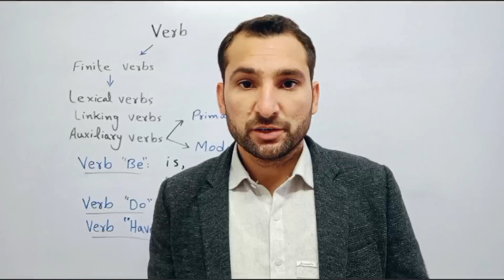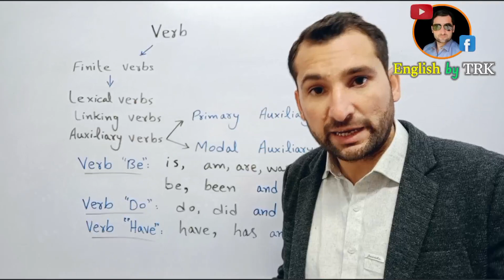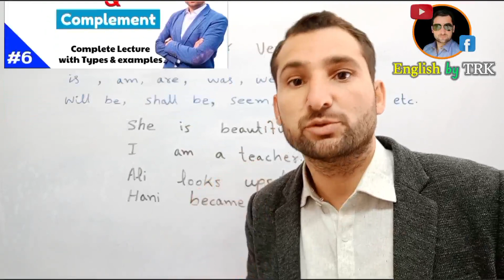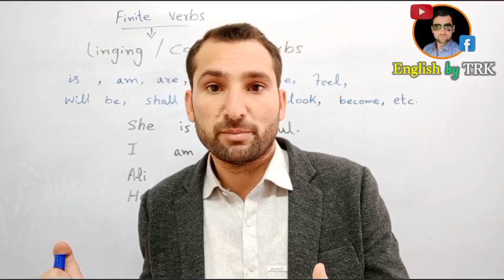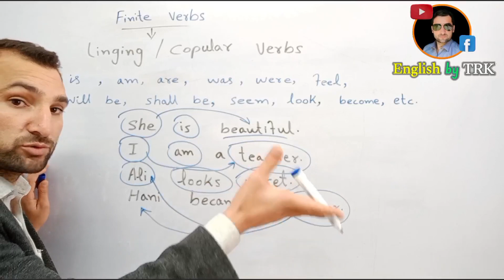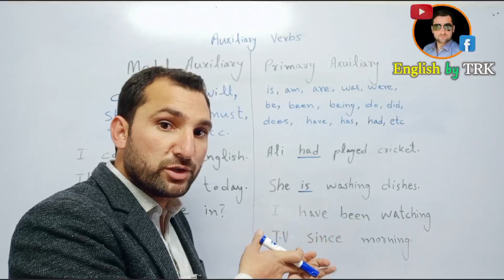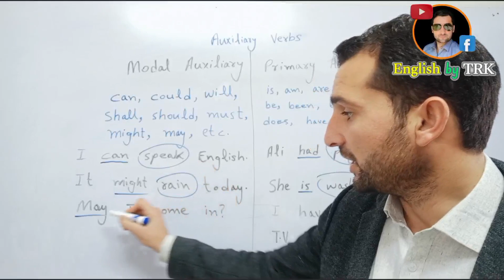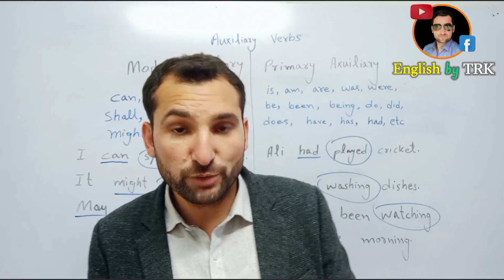Types of finite verbs | Lexical verb | Linking verb | Auxiliary verb | Modal verb | Helping verb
What is an infinite verb?
What are the types of infinite verbs?
What are lexical verbs?
What are linking verbs?
What are auxiliary verbs?
What are the types of auxiliary verbs?
What are modal auxiliary verbs?
What are primary auxiliary verbs?
What are helping verbs?
What is the difference between helping and linking verbs?

Share our videos with your friends and buddies because sharing is caring.
If you have any question or misconception, ask it in the comments section. We will try our best to clear your doubts.
Once again thanks and have a wonderful day/night.